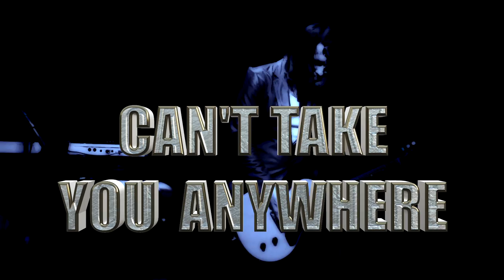PLEASURE BURN: CANT TAKE YOU ANYWHERE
LIVE AT WHISKY A GOGO - PLEASURE BURN
           - CANT TAKE YOU ANYWHERE